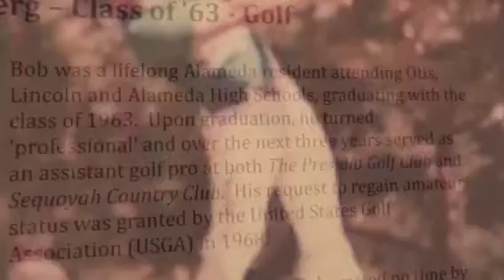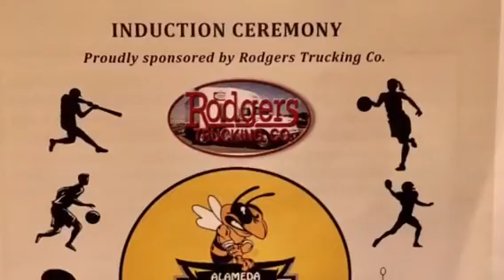Legends Bob Blomberg HOF 2017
Alameda High School
1st annual HOF induction